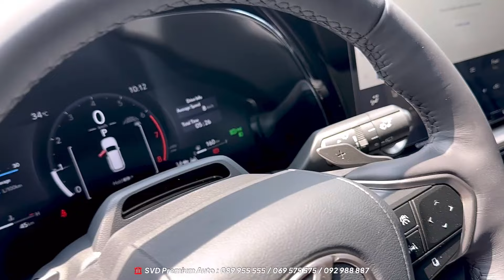All New LEXUS TX 350 AWD ( 2024 ) - BEST Luxury 3 Row SUV | Details Exterior and Interior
Special ThanksTo:  SVD Premium Auto

☎️ 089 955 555 (中文) (cellcard)